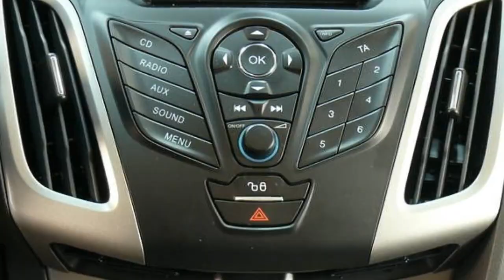Ford Focus Turnier Trend Brisbane Braun Autohaus Wissmann